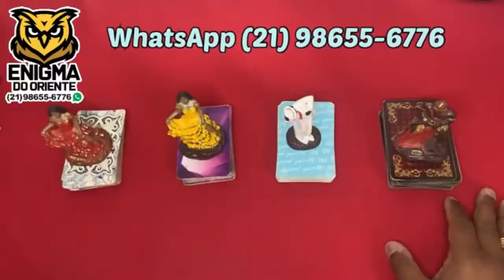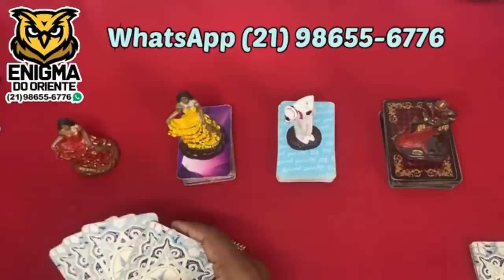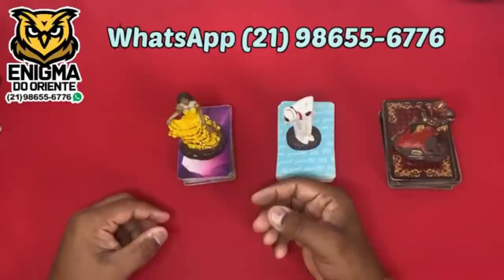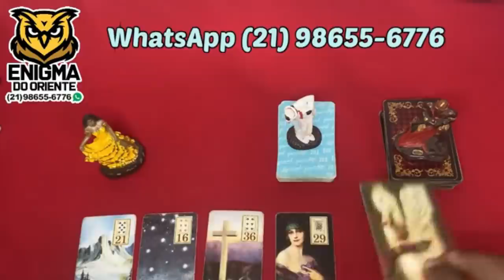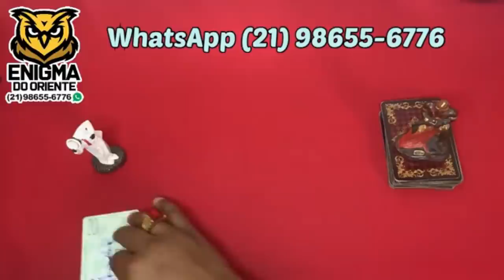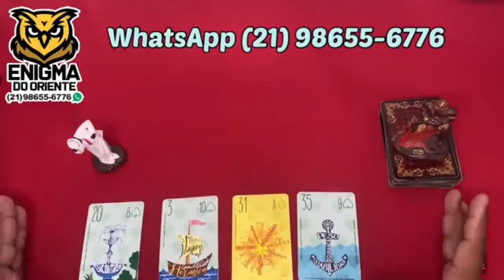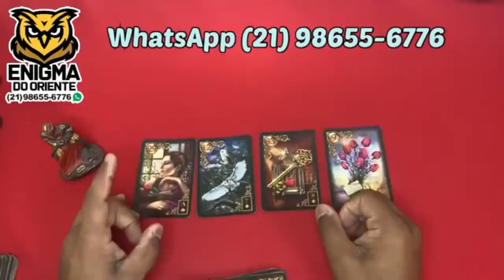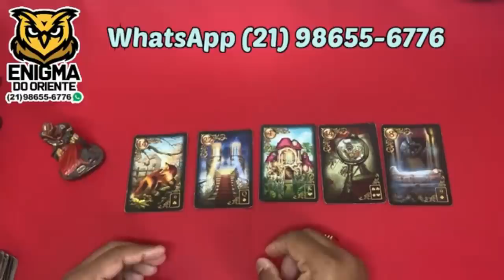ELE HOJE EM RELAÇÃO A VOCÊ! !!💘 [ Tarot Responde ] Tarô [Tarô ] Tarot